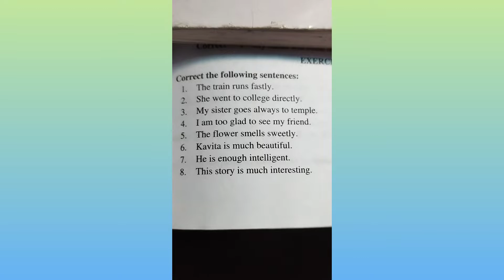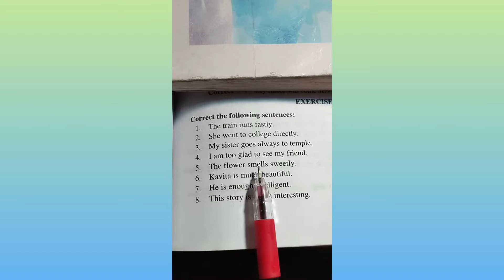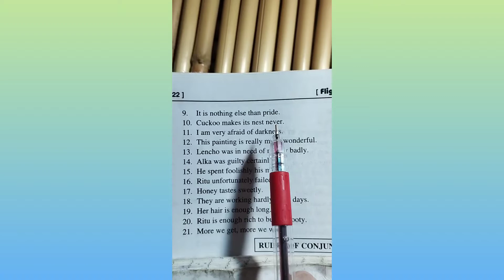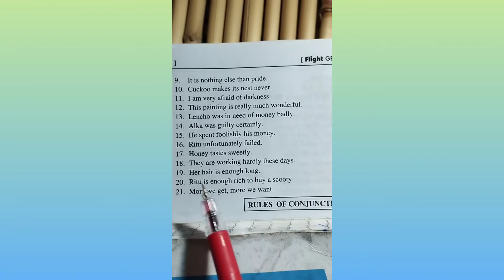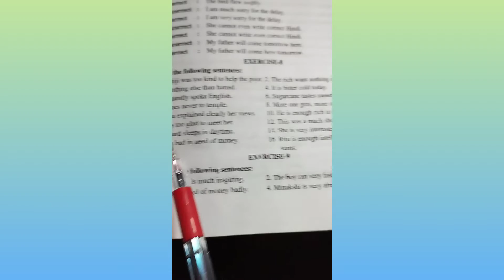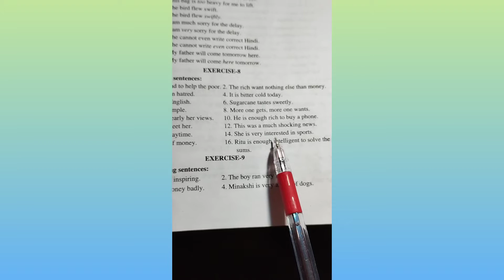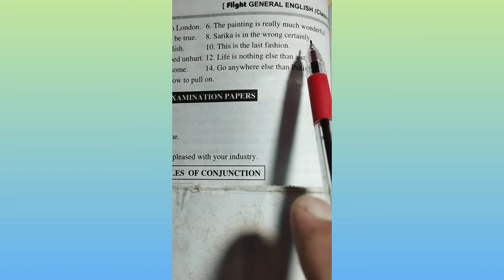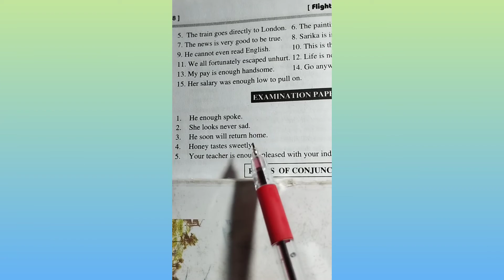Syntax of Adverb || Explaination and Solutions by Ajit Sir || Part_5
Very useful for all the students who wants to learn something about syntax 🔥.
In today's class I have explained syntax of adverb and solutions of some tricky questions ...
If you have any doubt you can write it in the comment section.
Thanks for your support to our channel🔥.